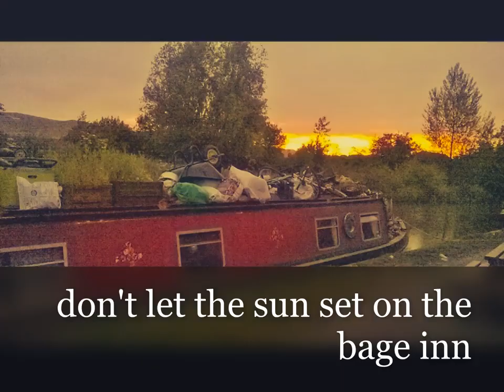Barge Inn Honeystreet SAVE THE BARGE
A video collection created by Boater Carol "Cats" ... catching a glimpse of the music and revelry that made up the best days of the Barge. Those days need to return and if the right people can buy the Barge this can happen. Check out:
for investment opportunities.. or just buy the Barge if your a nice person who likes what they see in the pics ;-)